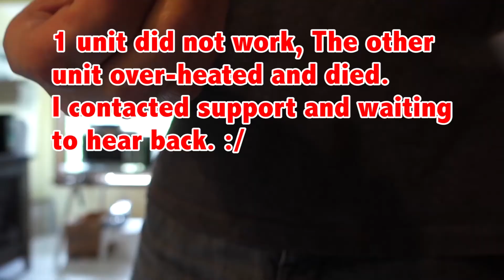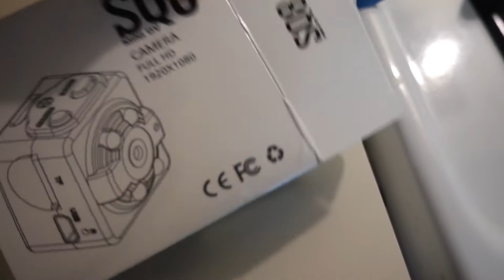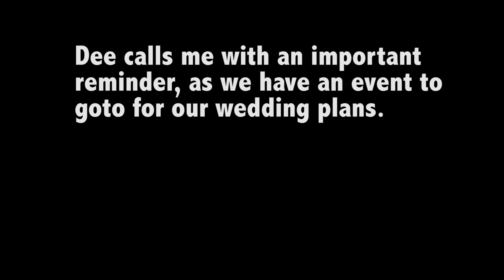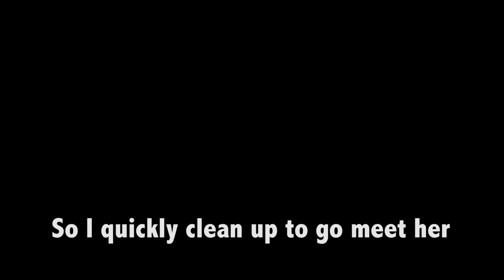Day 6 of the 10 Day Unboxing Cameras, Building Kitchen Table and Wedding Expo at Brownstone NJ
Day 6 of the 10 Day Vlog Challenge   Unboxing Cameras, Building Kitchen Table and Wedding Expo at the Brownstone, Paterson, NJ I accidentally left DAY 5 in the title on the video :/ oops!

PLEASE LIKE + FAV=THANKS!!!

1.   Questions About Life After School Series
11. I Drive New Jersey

Computer: iMac 5K Retina Display, 32GB Ram, 3TB Fusion Drive
4GB Video, External Bluray, DVD Burner
Stills Camera CANON 5D and SONY RX100Mk3

Do not forget to check out the NEW Channel for the WW2 Guy

NEED SOMETHING CREATED or ASK ME QUESTIONS
Name: Andrew Jones
Nationality: British

Use my Uber code, cmwzt, and get $20 off your first Uber ride.

Music wanted!!
If you are a music producer and would like me to use your music (funky jazz hiphop vibes) please email me at New email coming - for now, contact me through the messaging function.

Need to Send Something via Mail:
Artisticbrit

MY PASSIONS & HOBBIES
███ 35% ELECTRONICS

████ 39% JOKESTER

████ 40% SCULPTING

█████ 50% MUSIC CREATION

██████ 60% DESIGNER

███████ 70% INVENTOR

████████ 80% PHOTOGRAPHER

█████████ 90% ARTIST

██████████ 95% NATURE - WILDLIFE

███████████ 100% MAD SCIENTIST